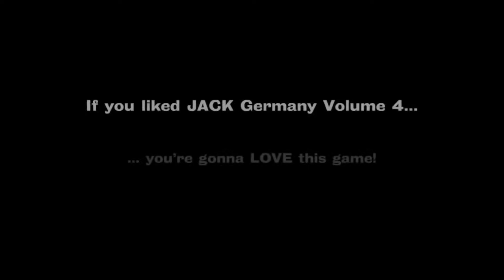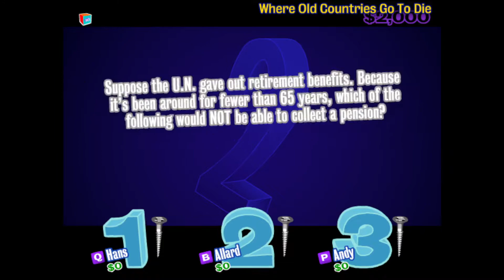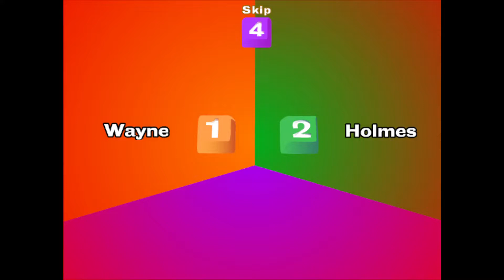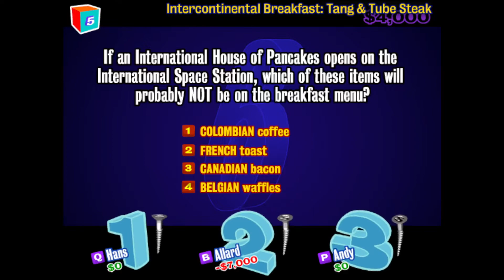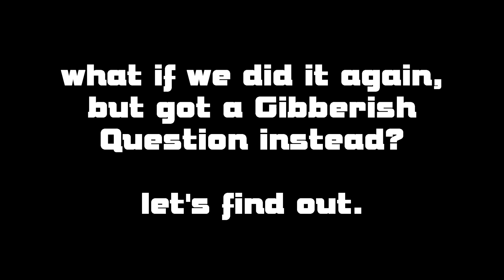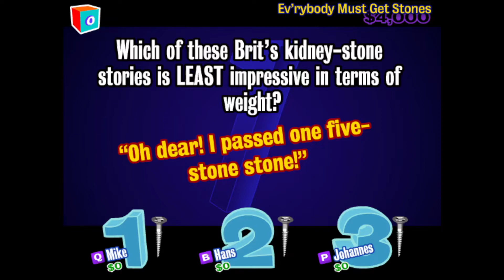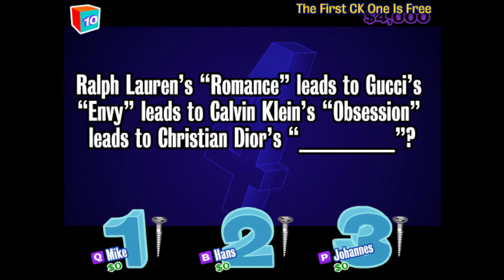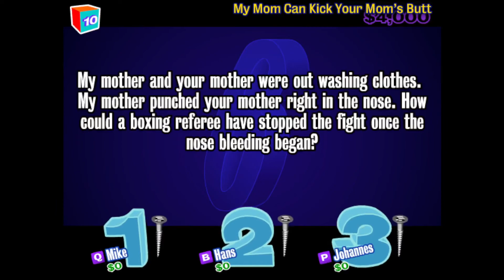YDKJ The Lost Gold but Everyone Is Schizophrenic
You Don't Know Jack: The Lost Gold, but nobody's here to help the Pirate escape the game!

I bit the bullet and bought the game on Steam while downloading the patch that lets me run the game on Windows 10. Since there's only 7 questions in a match, I chose to do this twice, with the second time being a 3-way tie.

Too bad my virtual machine couldn't install this game. I wish it could, 'cause this shit isn't even worth $2. It should've been free.

Uninstalled and refunded immediately after recording this.